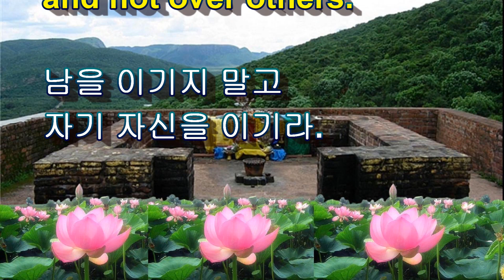불교영어 Buddhist English] 법구경 (法句經)[ Dharmapāda] 104 / 2023년 12월 27일)